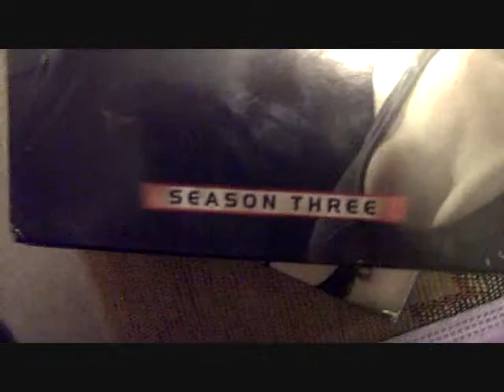Heather gets sick :( (2-27-10) -298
i was gonna make another clip but i didn't!